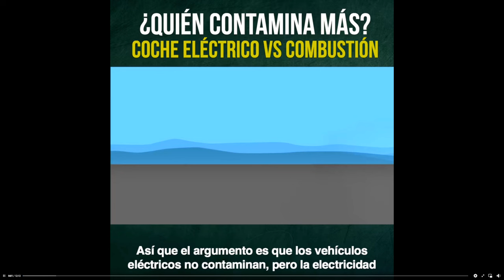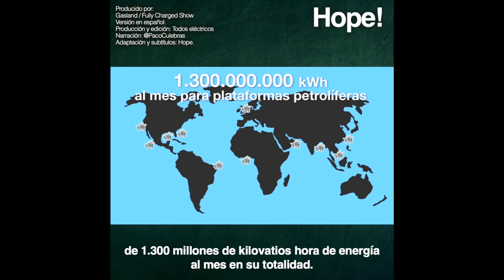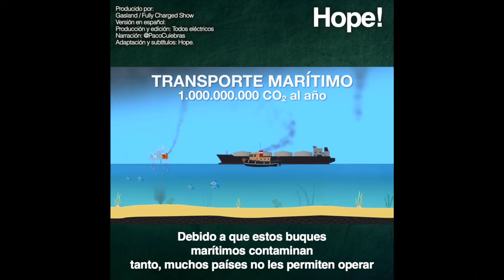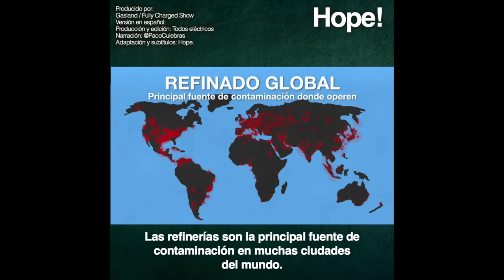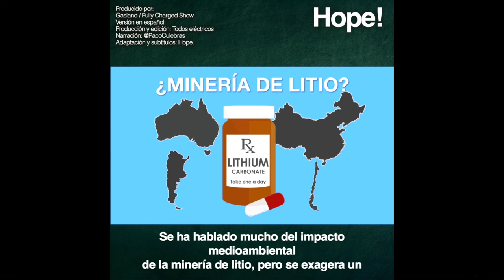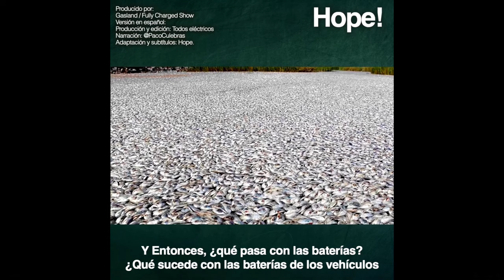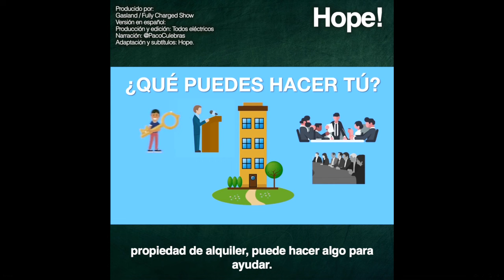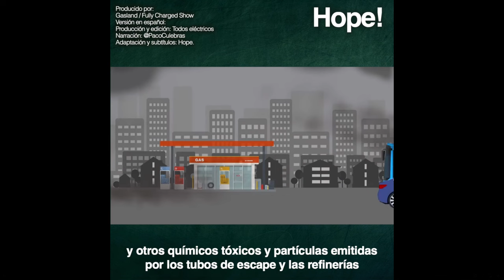Vehiculos Eléctricos ¿CONTAMINAN MÁS?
Quería hacer un vídeo explicando por qué contamina menos un coche eléctrico pero aquí os dejo un vídeo que ha producido Gasland/Fully Charged Show en el que explica muy bien por qué es mucho menor la contaminación de los vehículos eléctricos, sobre todo si los cargas durante el día en casa con paneles solares.

Aquí enlace a la comunidad en Facebook de HOPE!

Puedes contribuir con mi canal haciendo tus compras de Amazon entrando desde este enlace sin coste adicional: